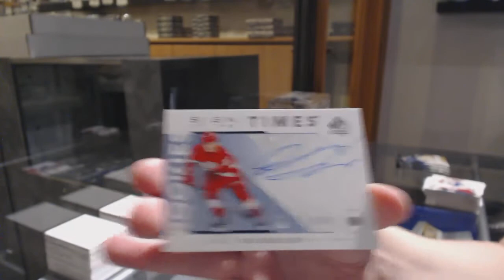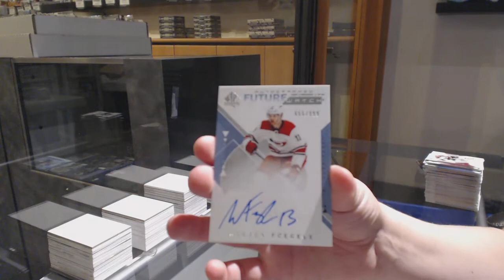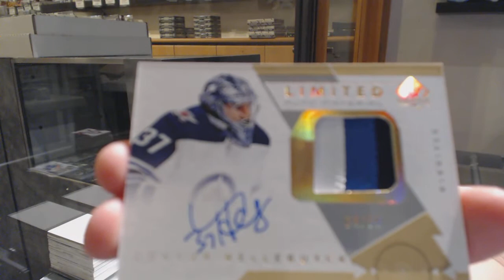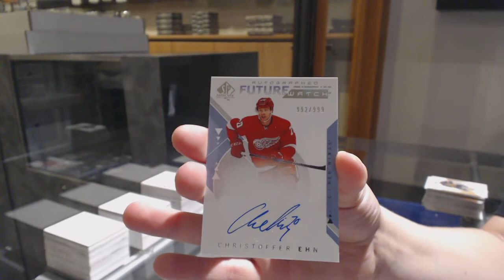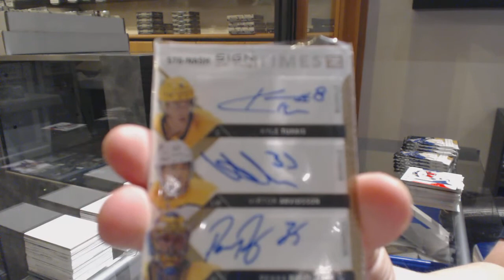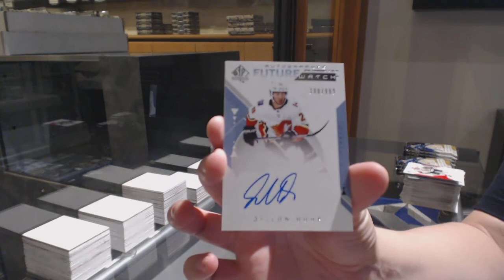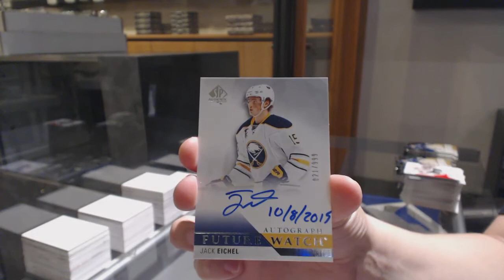18-19 Upper Deck SP Authentic Hockey 4 Box Break - C&C GB #11,177